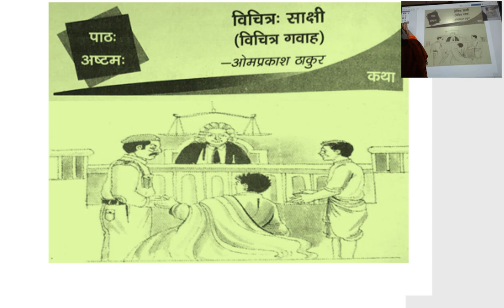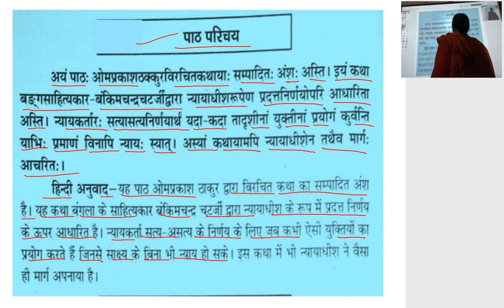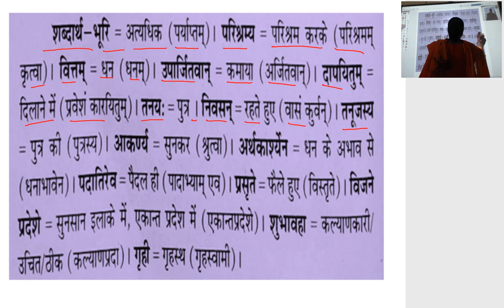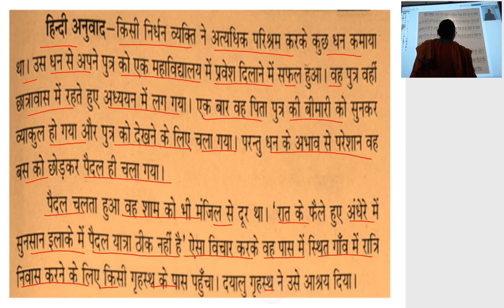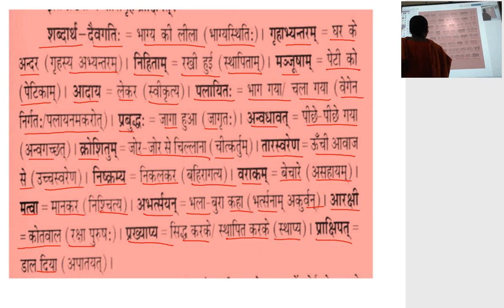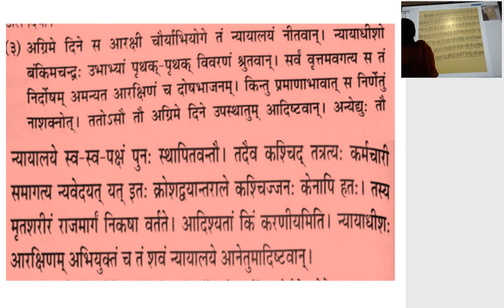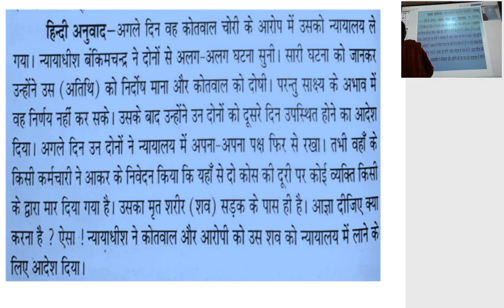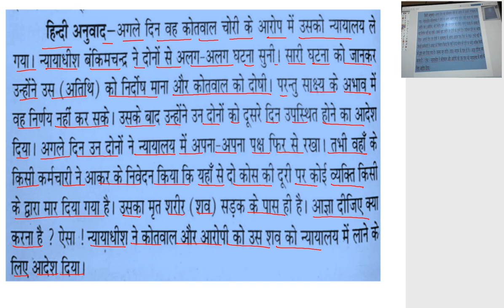कक्षा 10 वीं संस्कृत विचित्र साक्षी